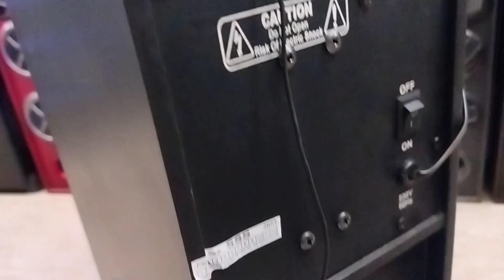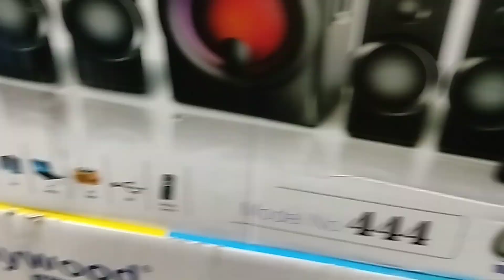playwood single Tower speaker